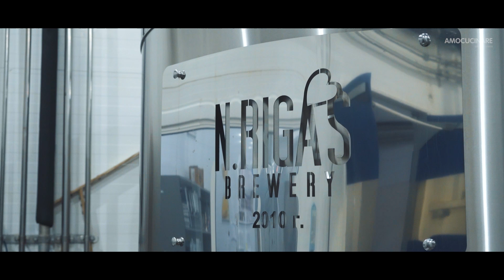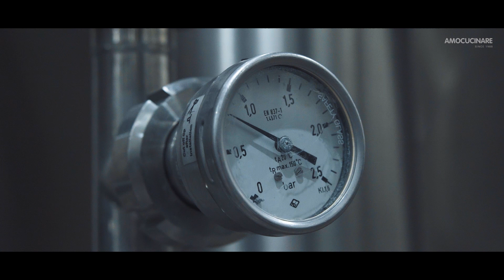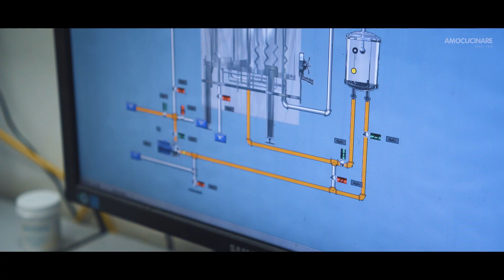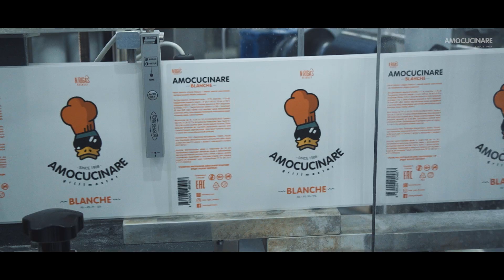Варим пиво, как я сварил свой любимый сорт на маленькой частной пивоварне!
Решил сварить свое пиво - то пиво от которого буду кайфовать.
я люблю нефильтрованные сорта - поэтому решено было варить бланш.
На маленьком объеме сварили 10 разных видов из каждого выбрали что-то хорошее, где-то запах, где-то цвет, где-то горчинку.

А потом сварили уже большой объем и разлили по банкам.

Всегда мое пиво можно купить в фирменных магазинах пивоварни New Rigas Brewery

Понравился выпуск? Нажми лайк и напиши какой-нибудь комментарий, это очень сильно помогает развитию канала!

Моя страница в INSTAGRAM - там гораздо больше народу и там в сториз постоянный движ, голодным не смотреть!

Мой сайт - там можно купить грили, аксессуары, мастер-классы и другие ништяки.

Гриль Академия Weber Москва - мое детище, где мы обучаем людей.